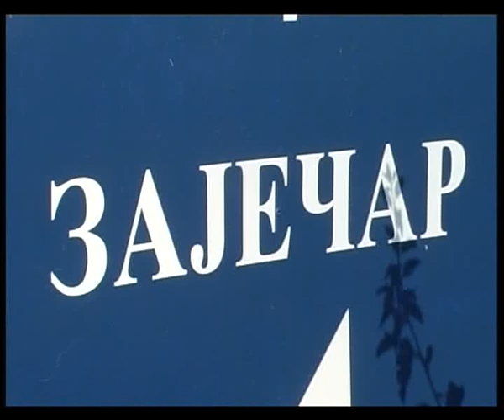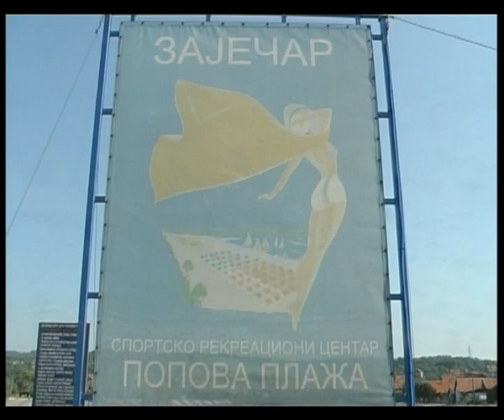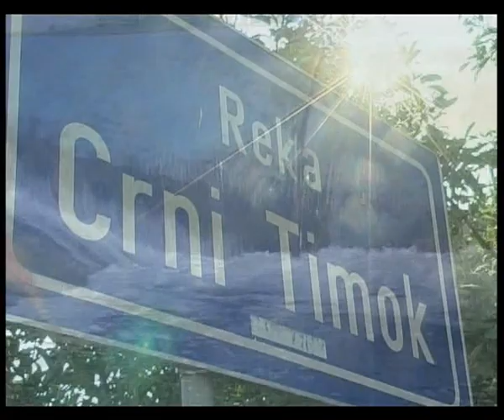zajecar-uvod 2012g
digital M-mija zajecar